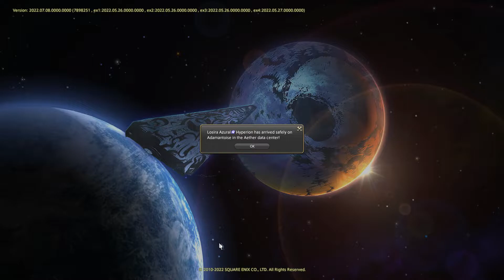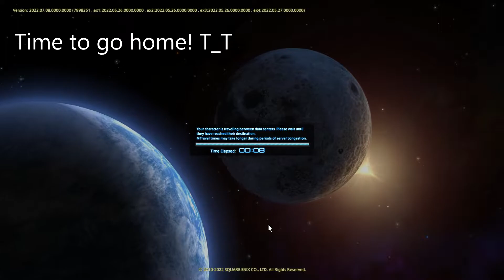FFXIV: Club Hopping - An Unintentional And Incomplete Guide To Data Center Travel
This is a Data Center Travel vignette of music, dance, and heartbreak. Though it's more of a let's play Data Center Travel video than a complete guide. Consult the official docs for that!

Clubs:
Club Morpho
Steel Rose
Rumors Nightclub